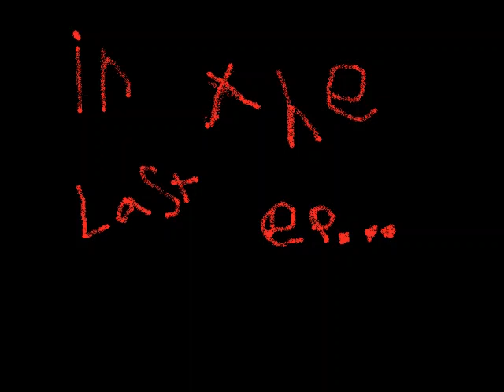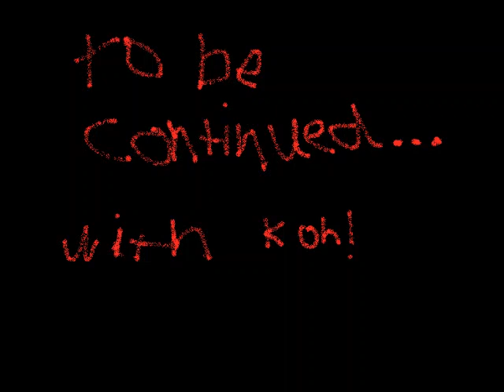Zombeh Appocalypse EP:4/Lost In The Woods!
CHek out K_cannon for previous and future parts lmao

enjoy in low quality as it should be XDddddddddADASDadsfsa~11!11!!